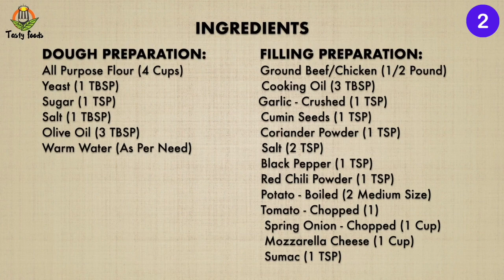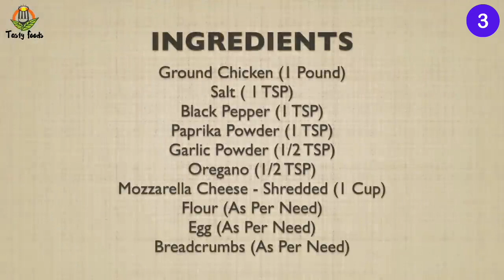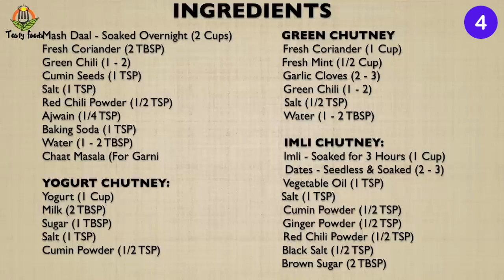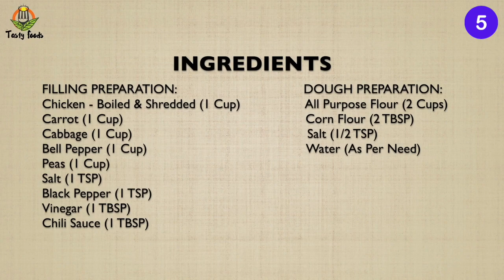Make And Freeze Recipes For Ramadan | Ramadan Preparation 2022 | Ramadan Special Recipe| Tasty Foods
Ramadan is coming up, and now is the perfect time to start thinking about how you can prepare for a smooth month ahead. Here you’ll find a roundup of several make and freeze recipes and ideas.

RECIPES:
0:05 Potato Roll ups
3:15 Keema Parcels
7:56 Chicken Cheese Sticks
10:23 Mash Dal Dahi Baray
15:51 Spring Rolls